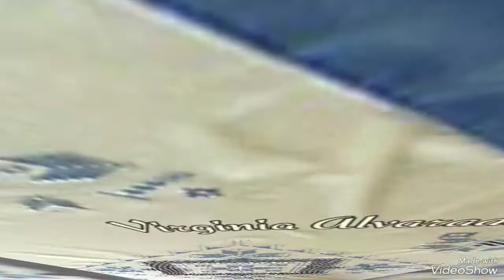outstanding gorgeous mind-blowing beautiful hand embroidery tarkashi design